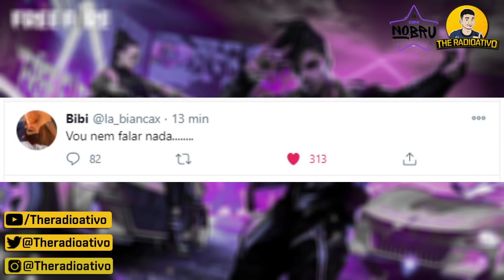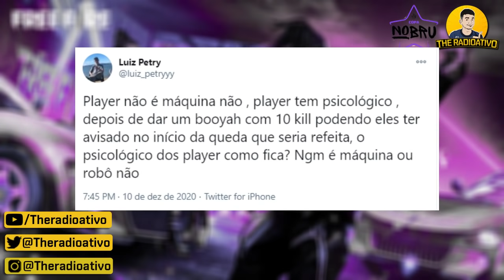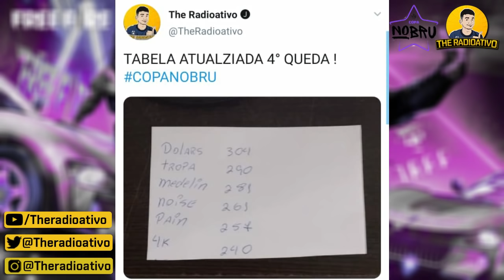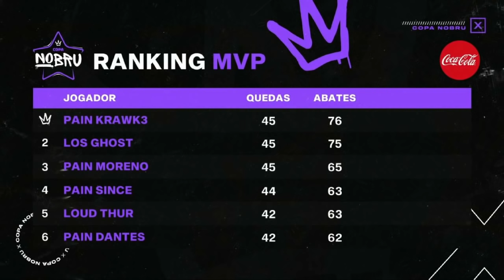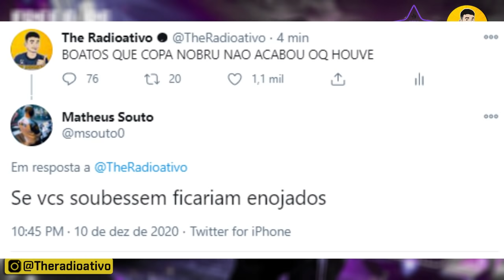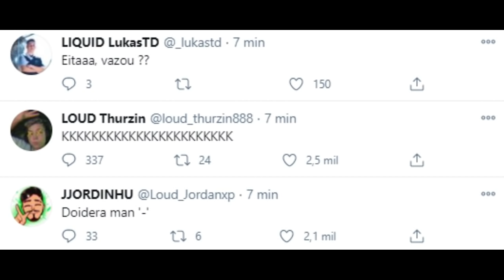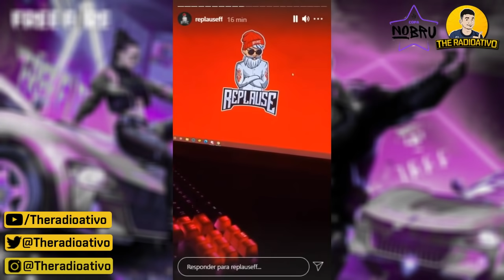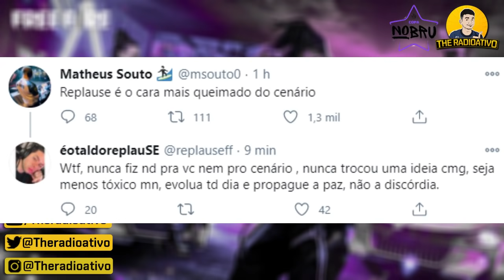4K TROCOU CALL LOS ? PROVAS do COMPLÔ e TIO SAM ? BEZERRA vs REPLAUSE ! LOS PODE PERDER o TÍTULO ?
🔴4K TROCOU CALL LOS ? PROVAS do COMPLÔ e TIO SAM ? BEZERRA vs REPLAUSE ! LOS PODE PERDER o TÍTULO ? As melhores notícias do Free Fire !